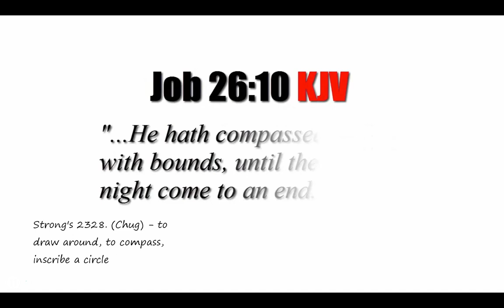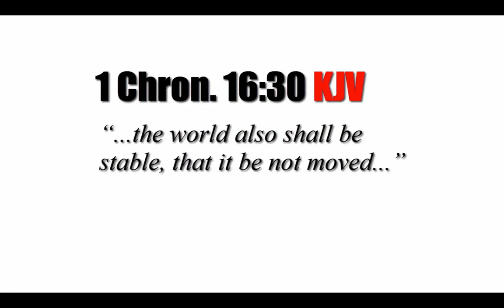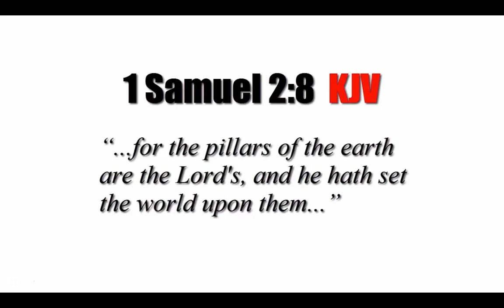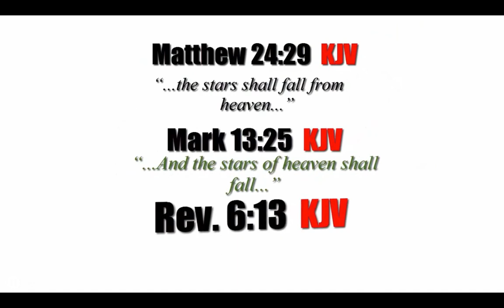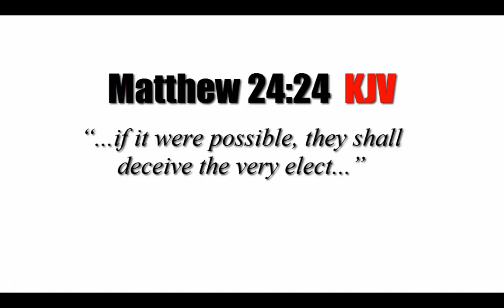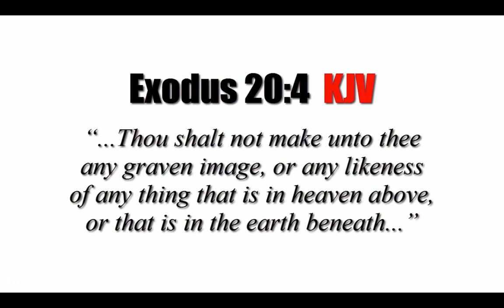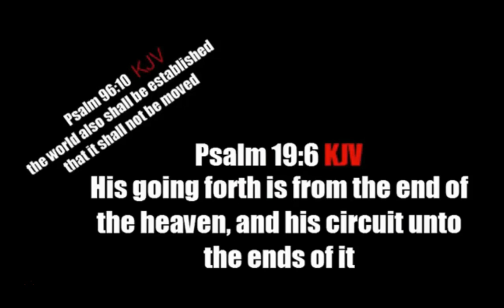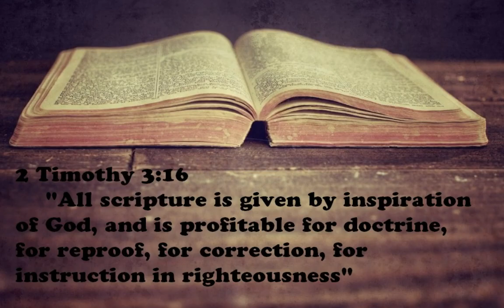The Bible and the Flat Stationary Earth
1 Chronicles 16:30
"the world also shall be stable, that it be not moved."

Psalm 96:10
"the world also shall be established that it shall not be moved"

Psalm 93:1
"the world also is stablished, that it cannot be moved."

It's extremely clear that the bible says we aren't moving...

1 Samuel 2:8
" for the pillars of the earth are the LORD'S, and he hath set the world upon them."

Job 9:6
"Which shaketh the earth out of her place, and the pillars thereof tremble."

Psalm 75:3
"The earth and all who dwell in it melt; It is I who have firmly set its pillars."

Strong's Hebrew: 4690. מָצוּק (matsuq) -- molten support, pillar

Matthew 4:8
"Again, the devil taketh him up into an exceeding high mountain, and sheweth him all the kingdoms of the world, and the glory of them"

Isaiah 52:8
"...for every eye will see when the Lord returns..."

Revelation 1:7
"Behold, he cometh with clouds; and every eye shall see him"

All impossible on a ball, and only works on a flat earth.

Matthew 24:29
"...the stars shall fall from heaven"

Mark 13:25
"...and the stars of heaven shall fall"

Revelation 6:13
"And the stars of heaven fell unto the earth..."

Jesus himself told us the stars would fall to the earth. If what we have been taught about stars is true, how can this be?  Why would Jesus say something that wasn't true if he himself is "The Truth".

Ezekiel 1:25
"And there was a voice from the firmament that was over their heads,"

Ezekiel 1:26
"And above the firmament that was over their heads was the likeness of a throne"

Genesis 1:6
"And God said, Let there be a firmament in the midst of the waters, and let it divide the waters from the waters."

(Strongs Number H7549: Extended surface (solid), Firmament (supporting waters above))

Job 28:24
"For He looks to the ends of the earth And sees everything under the heavens."

This verse makes perfect sense on a flat enclosed earth with Heaven above.
Zero sense on a spinning ball. (no ends, no above for the heavens)

Job 26:10
"He hath compassed the waters with bounds, until the day and night come to an end."

Definition of Compass -  to go around (something) in a circular course.
Definition of Bounds - a limiting line : boundary

We call the bounds Job is referring to Antarctica. it is also the ends of the earth. (It's also "south")

Isaiah 40:22
"It is he that sitteth upon the circle of the earth"

Isaiah knew the difference in a circle and a ball.

Isaiah 22:18
"And roll you tightly like a ball, To be cast into a vast country"

Genesis 1:14-17  "The Fourth Day"
"And God said, Let there be lights in the firmament of the heaven to divide the day from the night; and let them be for signs, and for seasons, and for days, and years: And let them be for lights in the firmament of the heaven to give light upon the earth: and it was so. And God made two great lights; the greater light to rule the day, and the lesser light to rule the night: he made the stars also. And God set them in the firmament of the heaven to give light upon the earth"

So if God created the entire universe on the fourth day (sun, moon, and stars), then what the heck were we orbiting on the first three days? How fast were we going? 1,913,785mph?  Or maybe God put the Earth in gear after creating the rest of the Universe...  To what extent are we willing to disregard scripture to fit what we are being told by people that clearly worship Lucifer and will no longer let us say the name Jesus?

Joshua 10:12
"...he said in the sight of Israel, "O sun, stand still at Gibeon, And O moon in the valley of Aijalon." So the sun stood still, and the moon stopped"

Nowhere does it say that Joshua told the earth to stop spinning, in fact the bible never refers to the earth ever spinning in the first place. It does however reference the sun moving on 67 different occasions.

That's 67 moving sun verses and Zero moving earth verses for those keeping score at home.  The reason for this is that the earth is not moving, and the close sun is circling us over head along with everything else just like the bible says.

1 Corinthians 3:19
"For the wisdom of this world is foolishness with God. For it is written, He taketh the wise in their own craftiness."

I wonder if the wise in that verse would be the people we consider "wise" today... bet they are.

Romans 3:4
"...let God be true, but every man a liar"

A special thanks to TigerDan, miss you brother!